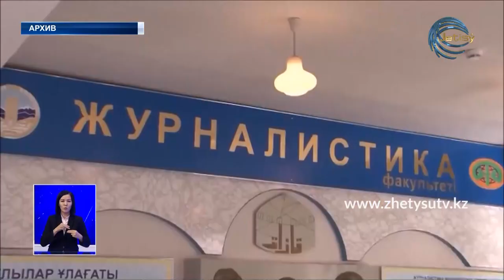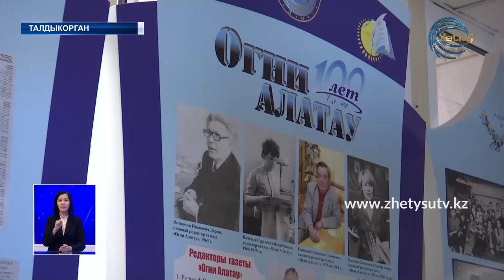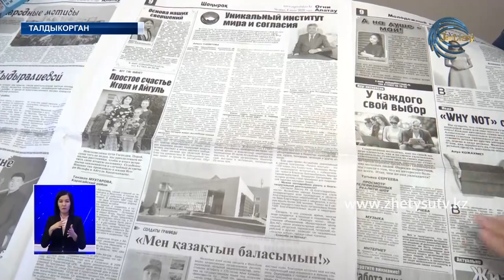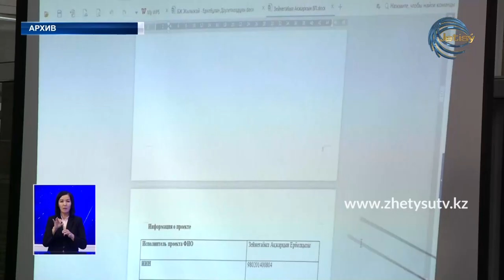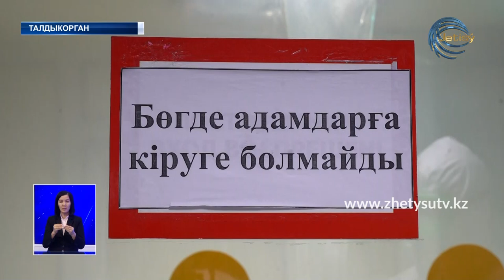НОВОСТИ ЖЕТЫСУ (27.06.20) ПОЛНЫЙ ВЫПУСК 21:30